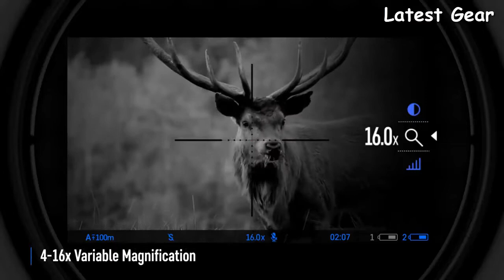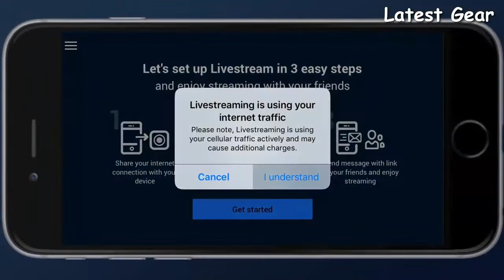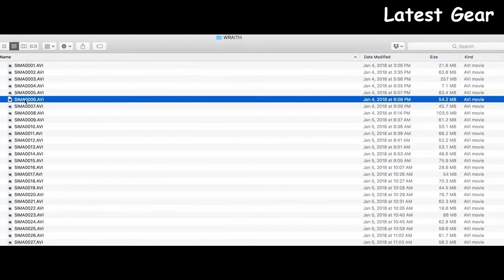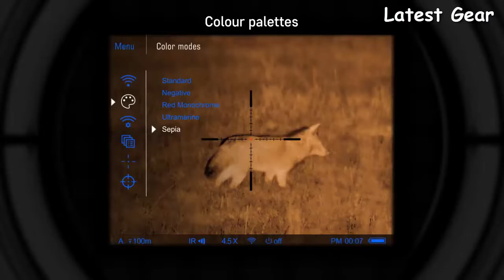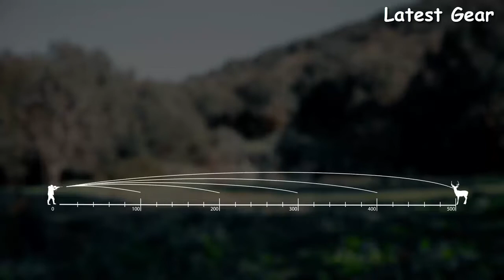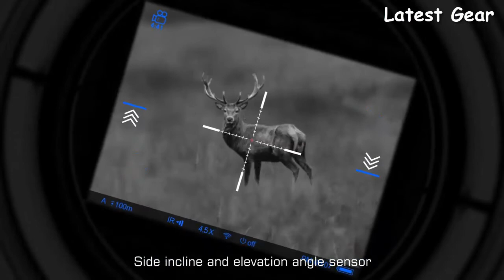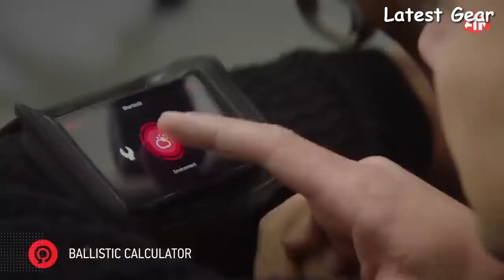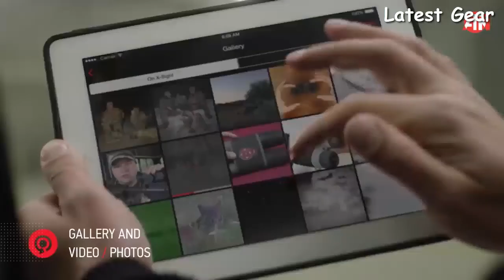Top 5 Best Scope for Low Light in 2024